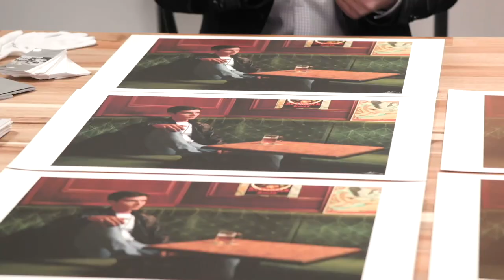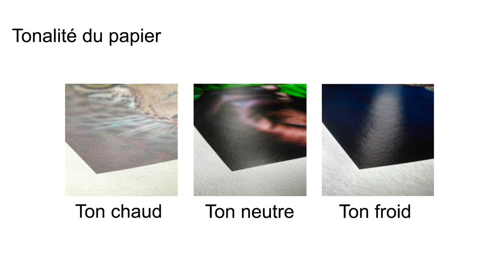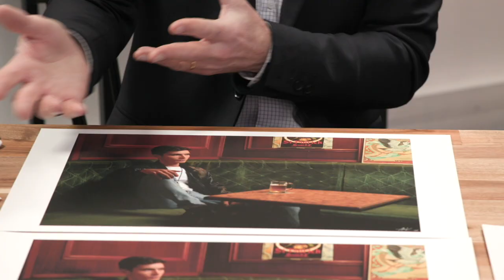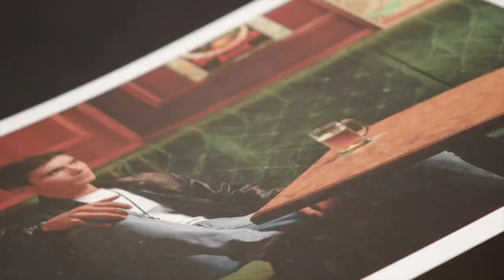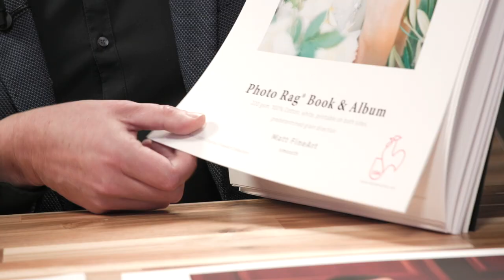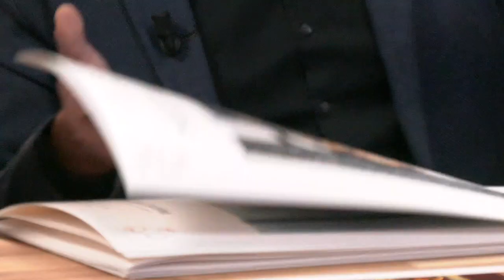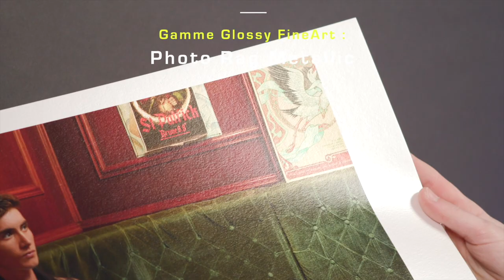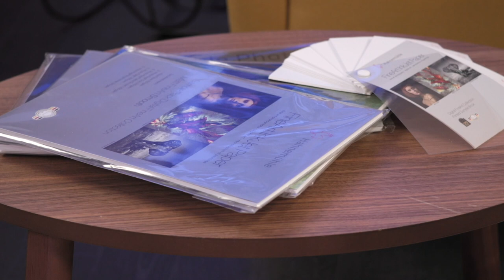Tuto - Comment bien choisir son papier pour l'impression photo ? Le tirage photo avec Hahnemühle.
On passe en revue les différents papiers pour l'impression photo en compagnie du Directeur Général d'Hahnemühle France, Florian ROCHER, qui nous explique les bases d'un bon tirage photo. Que le papier soit mat ou brillant, lisse ou texturé, de qualité FineArt ou Everyday, chaque photo peut être sublimée grâce à un tirage adapté. Du simple tirage amateur à celui du plus professionnel laissons-nous impressionner !

En prime dans cette vidéo, vous pouvez gagner un exemplaire d'un tirage limité de la photo de "L'homme à la bière" du photographe AlexK.
Pour cela envoyez votre commentaire original et percutant à propos de la chaîne, ses contenus ou vos attentes à l’adresse suivante : avant le 15 mars 2023.
Le gagnant sera contacté par mail.

Les 10 photos gagnantes seront présentées dans une de nos prochaines capsules !

Instagram AlexK : alexk_photographer

00:00:00 Introduction
00:03:00 Photo Rag 308 FineArt
00:03:23 Rendu du papier
00:05:02 Tonalité du papier
00:07:12 Les papiers tendances chez les photographes
00:08:42 Texture du papier
00:10:15 La collection Digital FineArt - Introduction
00:10:48 La gamme Natural Line
00:13:30 La gamme Matt FineArt smooth
00:15:54 Les profils ICC
00:16:26 Impression photo : à qui s’adresser ?
00:17:55 Les papiers Glossy
00:20:56 La collection Digital FineArt – Conclusion
00:21:25 Les conditions de conservation d’une impression photo
00:23:02 Les papiers Everyday
00:25:14 Gagnez la photo d’AlexK
00:25:44 Concours photo

LA CHAÎNE DÉDIÉE À L’UNIVERS DE LA PHOTO ET DE L’IMAGE
La chaîne des événements photo - Discussions autour des marques phares - Démonstration de matériels exclusifs - Astuces et découvertes d'appli photo - Discussions sur les parcours, les oeuvres de professionnels - Discussions autour de matériels

Animateur : Alban Guillien
Photographe : AlexK
Réalisatrice : Elisa Dillies
Ingénieur son : Jérôme Péan / Tom Aubert
Caméraman : Florian Labesse
Chargée de production : Magali Ammirati
Chargées de communication : Lily Marit et Philippine Nitot